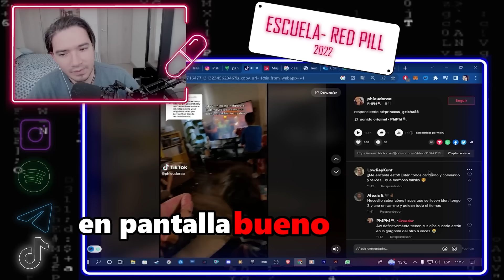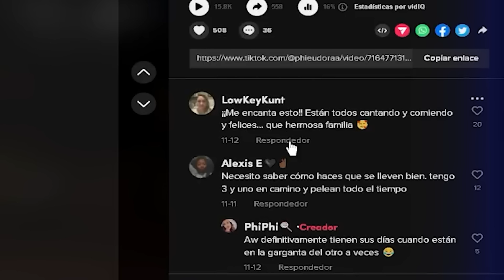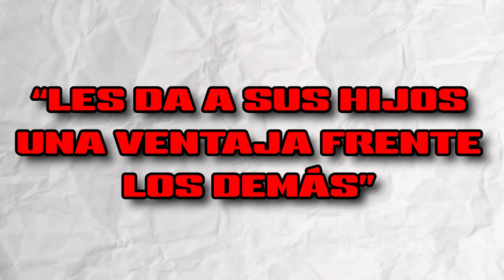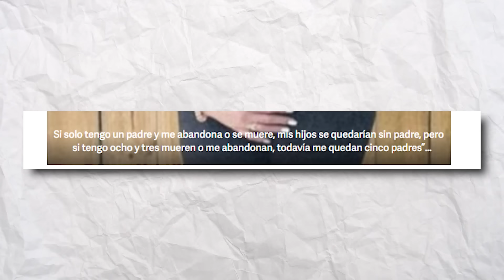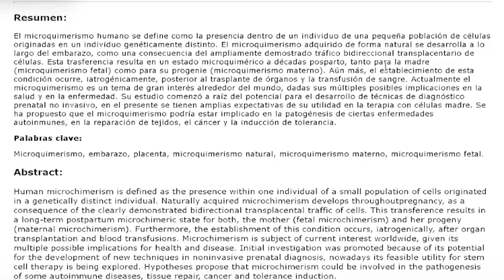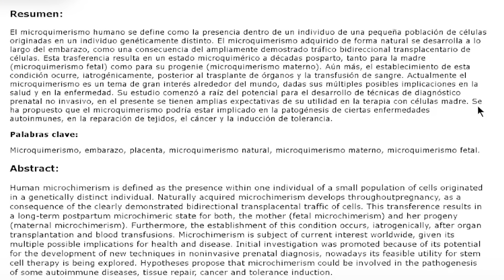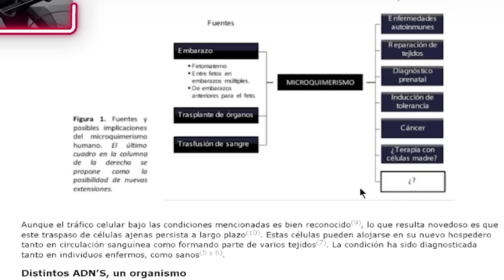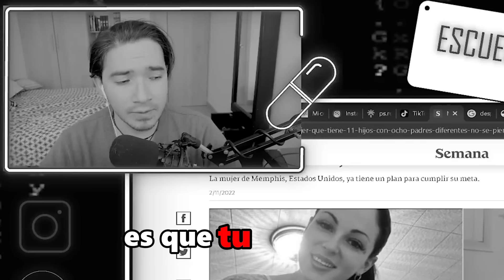💊MUJER MODERNA con 11 HIJOS DE 8 HOMBRES DIFERENTES -MICROQUIMERISMO